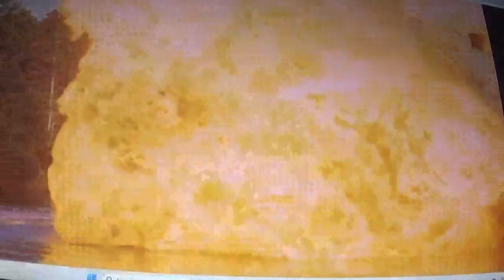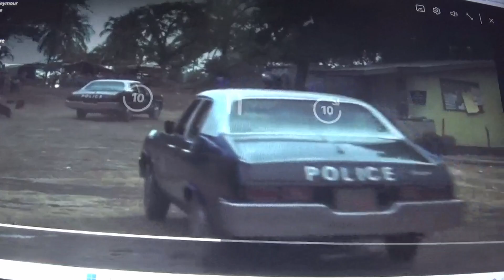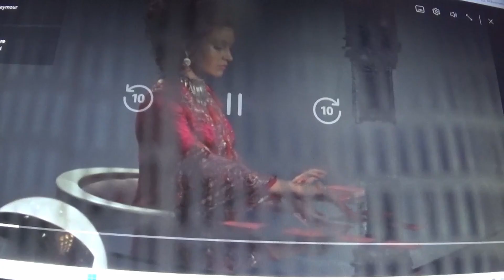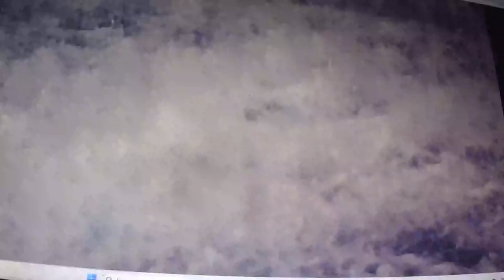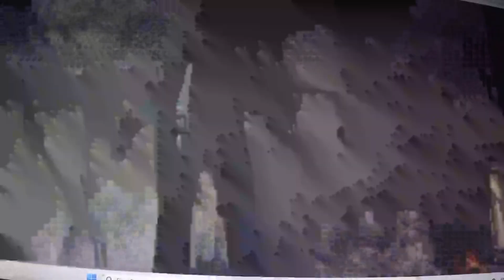ABC's of Live and Let Die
I go over some of my favorite scenes from the James Bond movie Live and Let Die

Support
💡 Have any other British/ common wealth videos you'd like me to check out?

Pic of the Royal Guard bowing his head from the Ministry of Defense